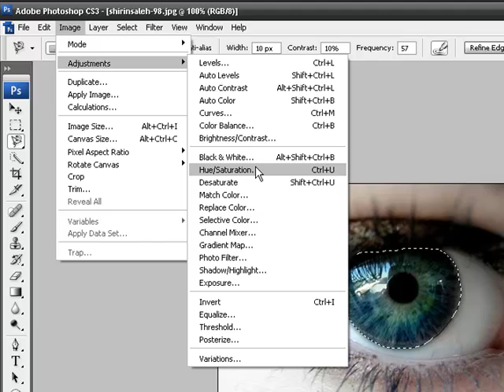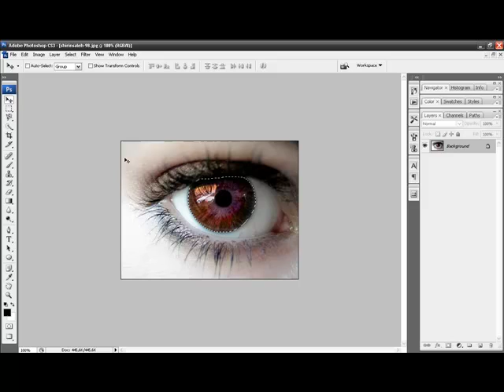VvMaxHelpvV ~ Hur man ändrar ögonfärg